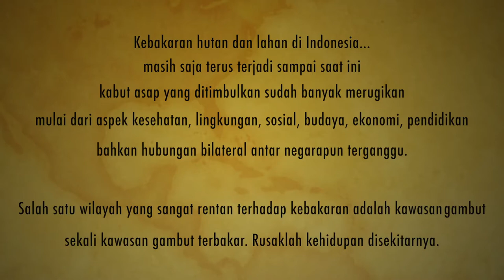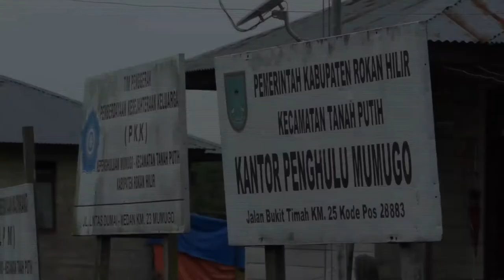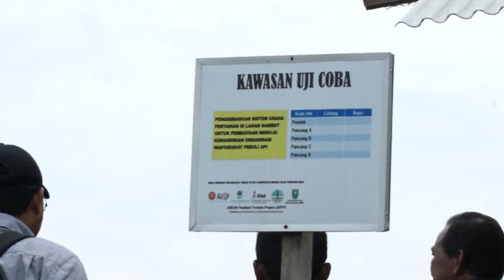Inisiatif Mewujudkan Praktek Pengelolan Terbaik Kawasan Gambut Oleh Masyarakat